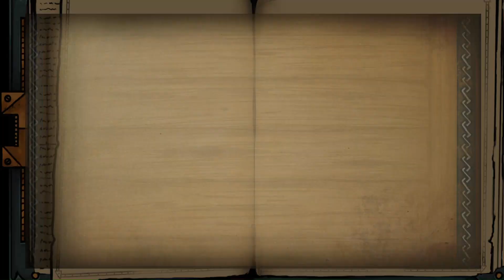Tails of Iron 2: Whiskers of Winter New Demo First 22 Minutes | No Commentary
Tails of Iron 2: Whiskers of Winter New Demo : New Action RPG Souls-like Difficult Combat
Embark upon a vast, snow-ravaged kingdom in Tails of Iron 2, sequel to the critically acclaimed action-RPG. As Arlo, heir to the Warden of the Wastes, adventure through harsh northern lands, home to giant beasts and ragtag bandits, in an epic quest to overcome an ancient, blood-starved evil.

Presentation: good
Graphics: good
Animation: ok
Sounds: good
Controls: ok
Length: Great
INTEREST: OK (5/10)

Current PC Specs:
Core™ i7-11800H  2.30 GHz, 16GB  RAM, NVIDIA GeForce RTX 3060

Main problems in my opinion: Small disappointment because the fights are not very fun, the sprites are really small and there are too many dialogues.